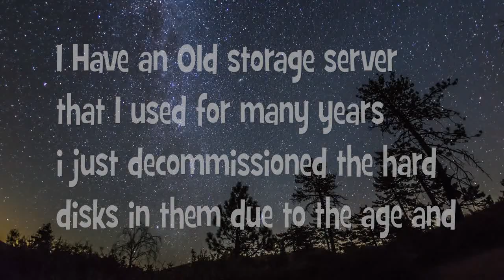The Crap Rap Song (Old discovered Data)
Basicly an Old song made in music tech